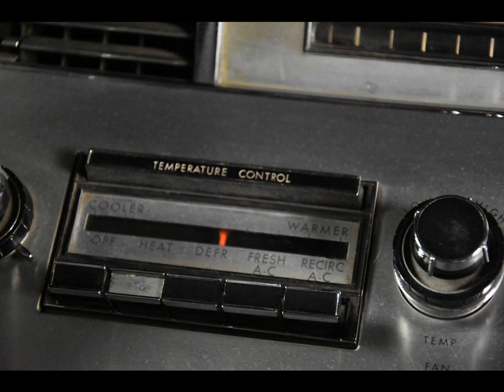LINCOLN CONTINENTAL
Merk en model: LINCOLN CONTINENTAL
Uitvoering: Cabrio 7.6 Convertible
Transmissie: Automaat
Brandstof: Benzine
KM stand: 77000
Bouwjaar: 1967
Gewicht: 2580

Bedrijf: Eurodecars Automobielhandel BV
Plaats: Kerkrade